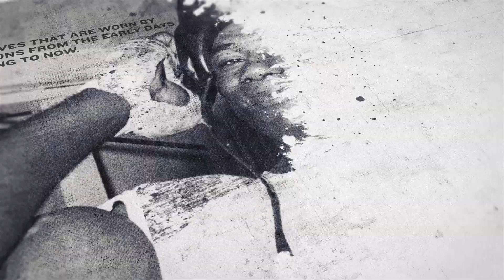'WILLIAMS STOPS ANDRADE' - THE 'BREAD MAKER' GEROME WARBURTON TALKS SIGNING WITH KIERAN FARRELL